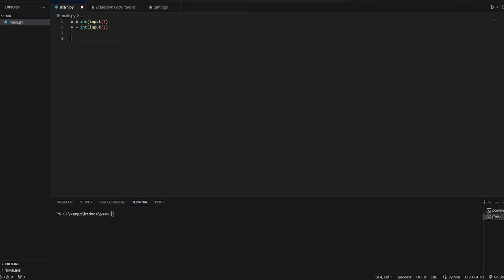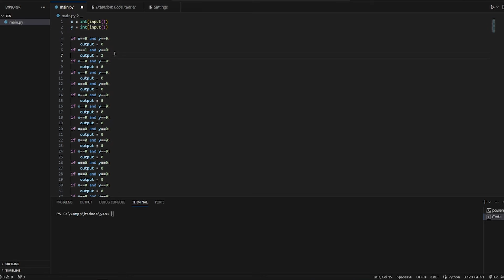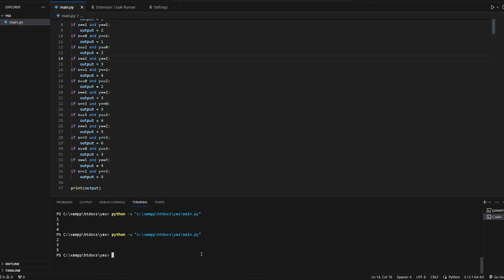indian CALCULATOR tutorial